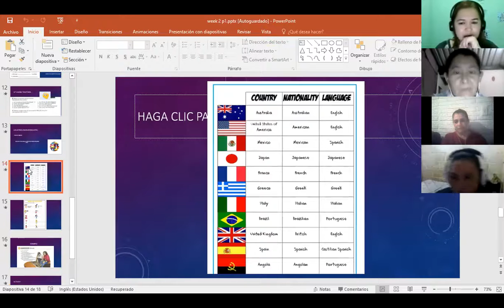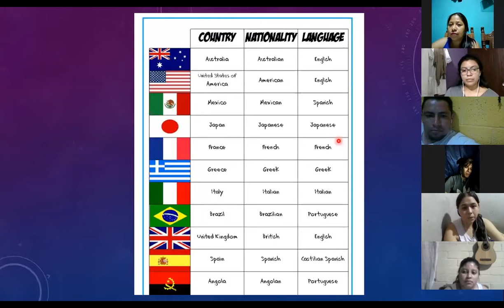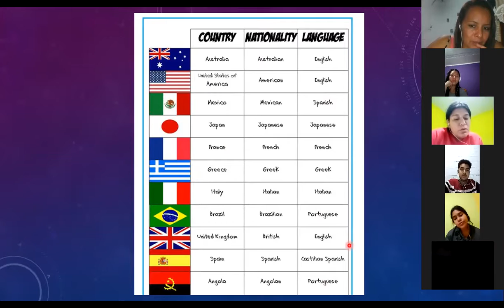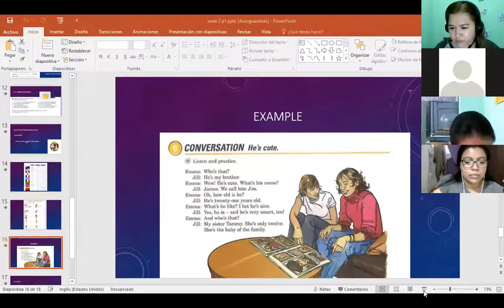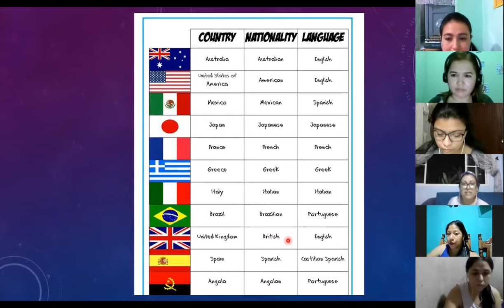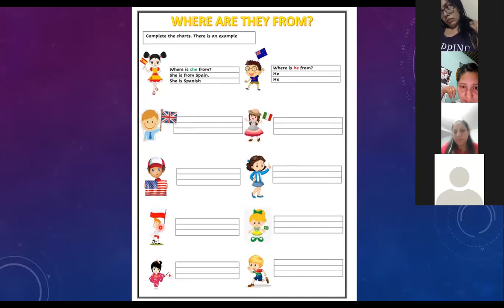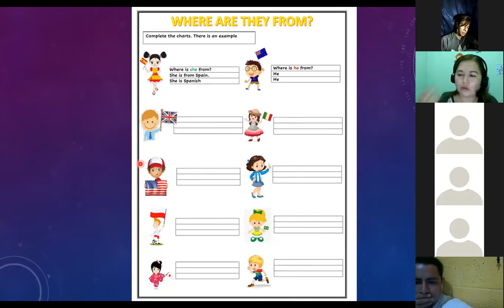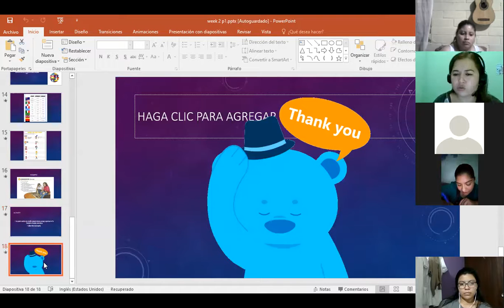Ingles Corporativo-Day 8 Countries